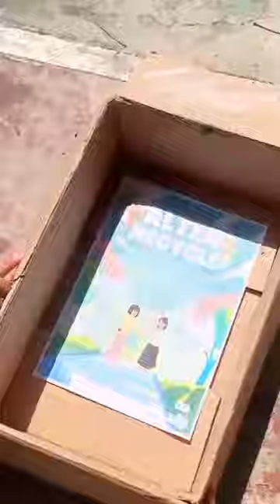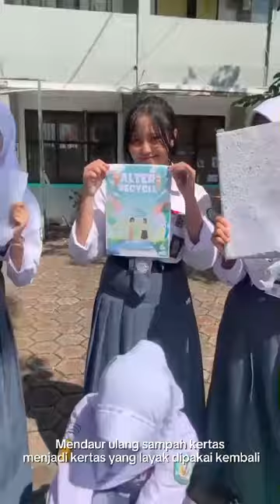PROGRAM AFTER RECYCLE 10-11 tahun ajaran 2024-2025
Video ini merupakan tugas project fase E yang bertema bangunlah jiwa dan raga, dengan tema Zero waste dan zero food waste